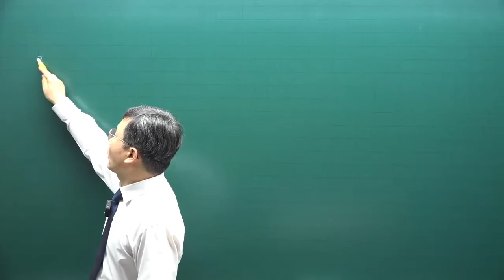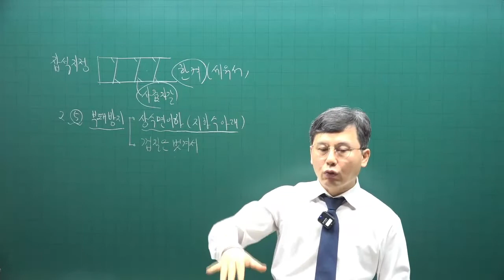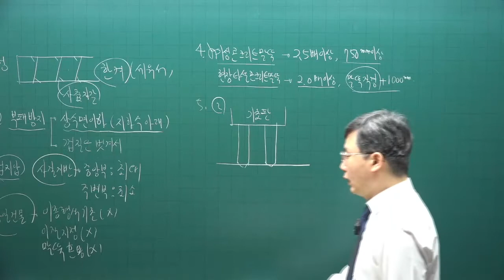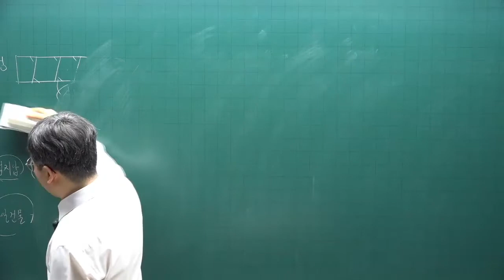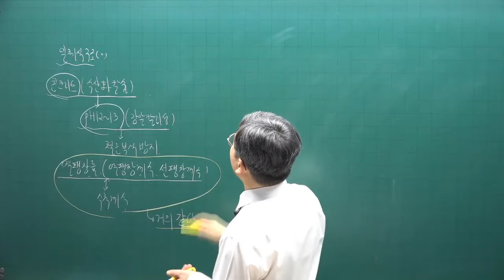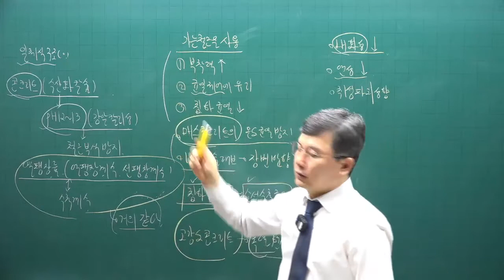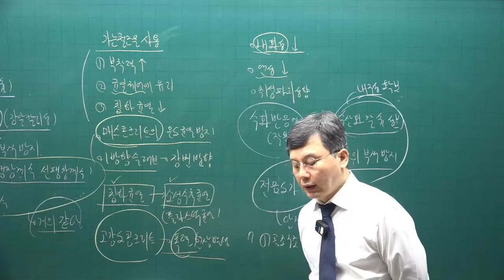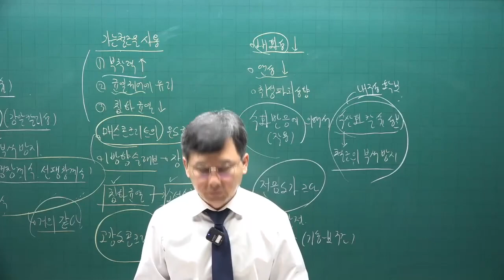[주전무] 2022년 주택관리사 시설개론 기출문제풀이과정 4강